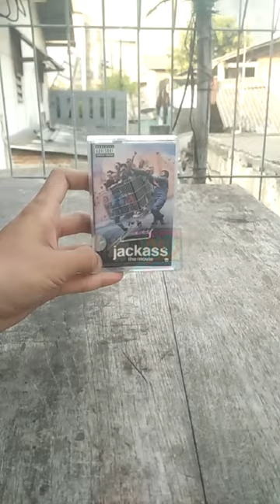JACKASS THE MOVIE: 'The Original Soundtrack', Cassette (©2002, Universal Records)